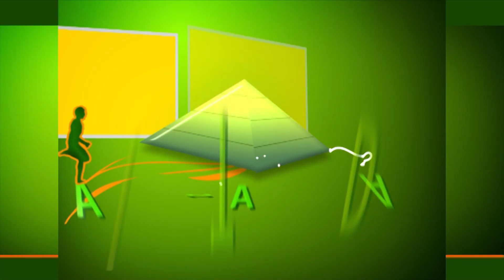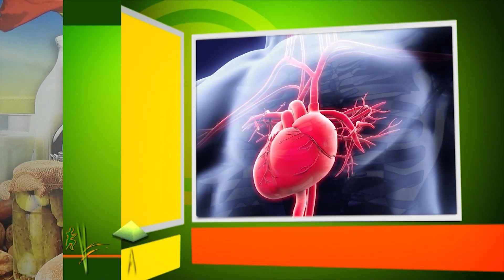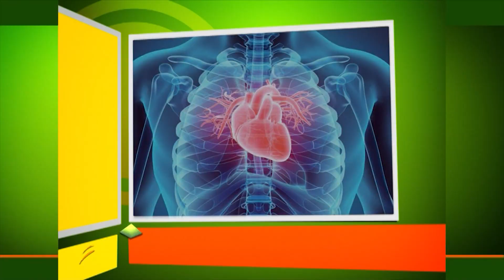Dietas saludables y no saludables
Y ten presente lo que te digo en todos los programas: Tu mente es poderosa: Utilísala! Elige con inteligencia la alimentación y tu organismo te dará las gracias.